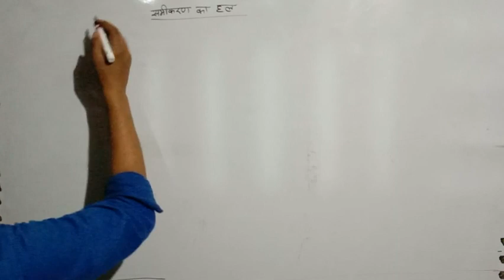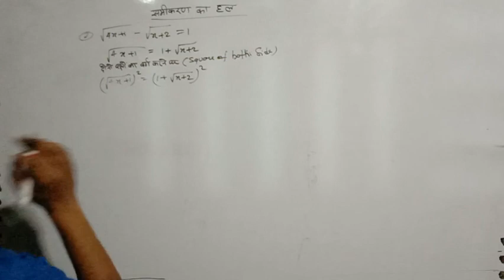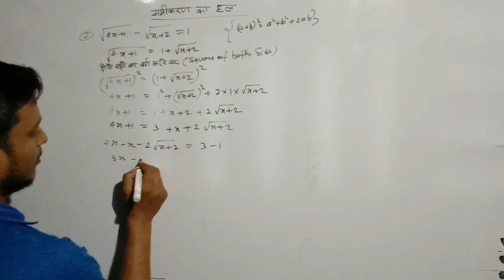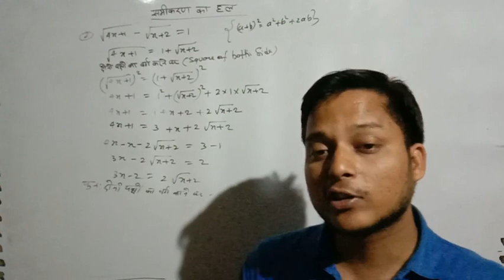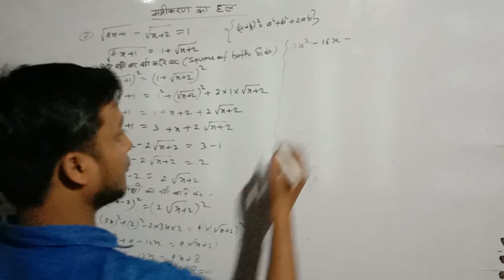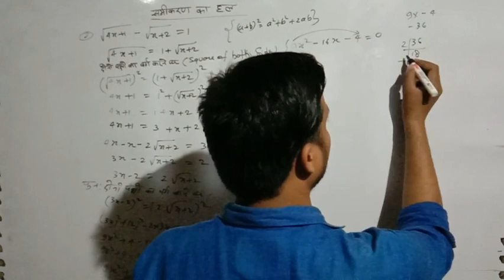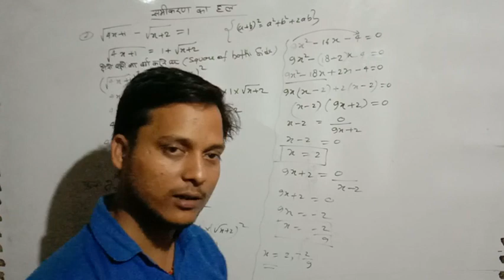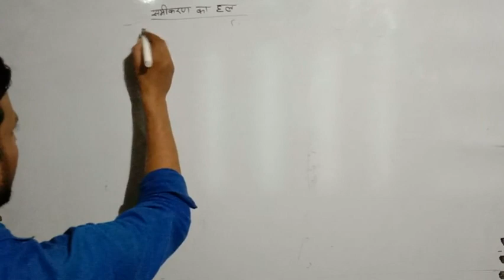How to solve the equation 2